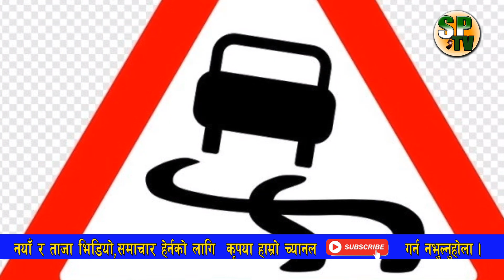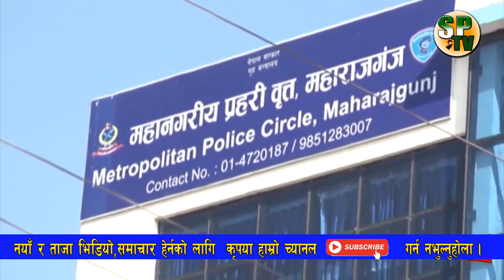प्रधानमन्त्री KP sharma Oli र संचारमन्त्री Gokul Baskota विरुद्ध अख्तियारमा उजुरी, BBCNEws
प्रधानमन्त्रीमाथि हमला, सडकमा हजारौं नागरिक उत्रिए, ७६ जनाको मृत्यु, अब के होला ?